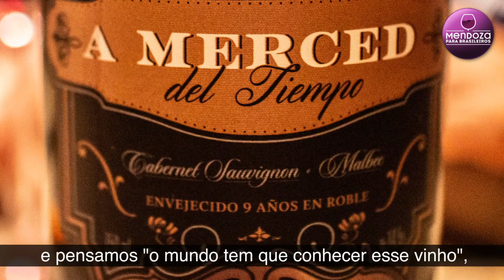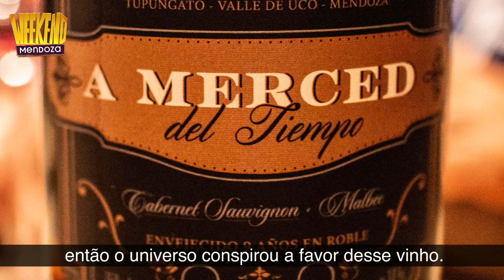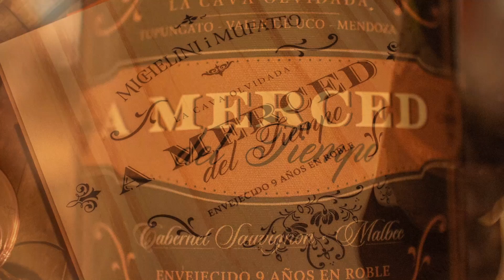Resgatando Vinhos...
Gerardo Michelini e Andrea Mufatto - um casal de enólogos proprietários da Bodega "Gen del Alma" ou Gene da Alma, uma vinícola com a alma movida a vinho.
Além de produzir vinhos consagrados como Seminare, Otra Piel, Crua Chan e outros,  lutam pelo resgate e preservação de tudo o que é essencial ao mundo do vinho.
À Mercê do Tempo é um projeto de resgate de vinhos "esquecidos" em velhas vinícolas no Valle de Uco.
Assista no vídeo o "renascimento de um vinho" que poderia ter se perdido no tempo se não fosse pelo trabalho realizado pelo casal.